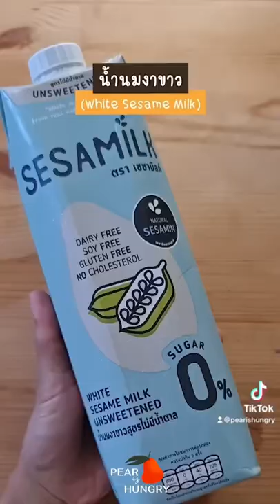รีวิว นมให้เกา Fast and Feel Love🥛✨ (PART 1)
เกาที่ไม่มีเจ คือเกาที่ไม่รู้ว่าตัวเองแพ้นมวัว!
เจ้าอ้วนชอบนมแบบไหนกันบ้าง
คอมเมนต์มาบอกกันหน่อยซี้🥛✨
ฝากติดตาม TIKTOK ของเราด้วยนะฮะ🤩